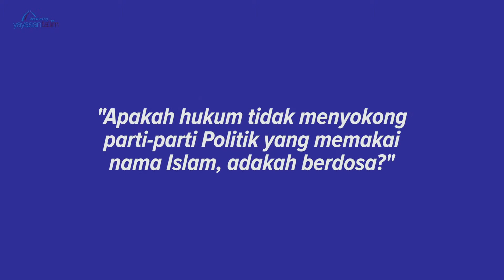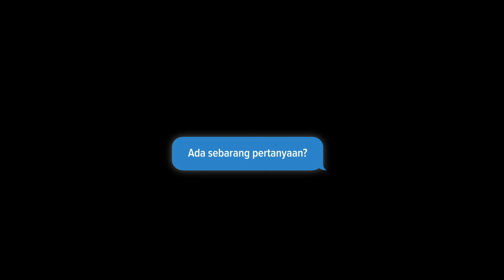Q&A Yayasan Ta'lim: Parti Politik Islam